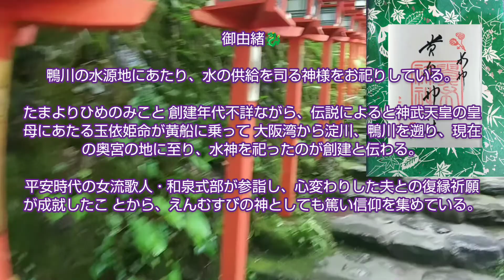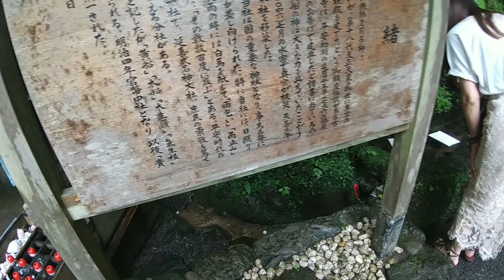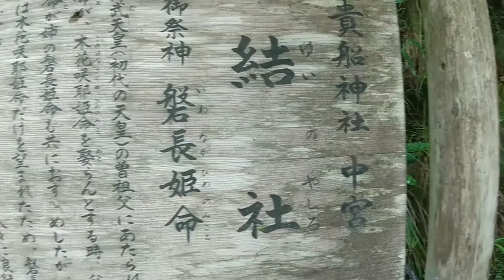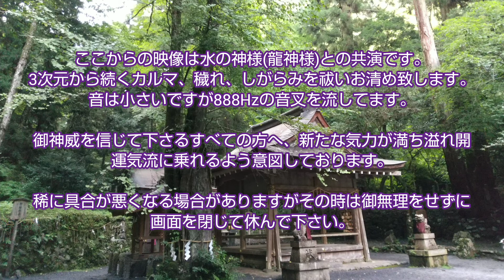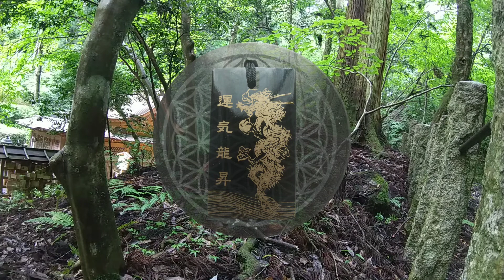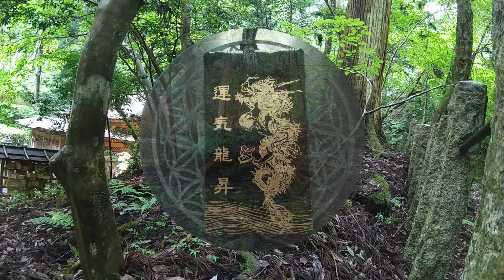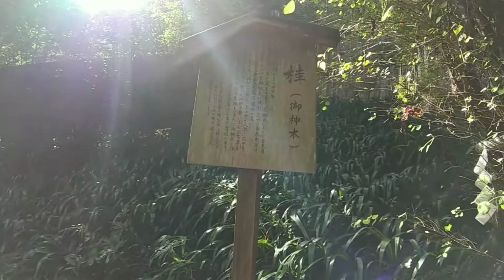ふらっと神社♭44ライオンズゲート2022特別編⛩️貴船神社🌿水の祓い3次元カルマ、穢れ大浄化✨運気龍昇🐉開運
ライオンズゲート

7月26日から8月8日をピークに12日頃まで宇宙最大のエネルギーが降り注ぐといわれています。

この獅子のエネルギーは力強く燃えるようなポジティブな活力を与えてくれます。
神社仏閣参拝にも適した時期で大いなる宇宙の神秘エナジーと御神徳にあやかりましょう♪